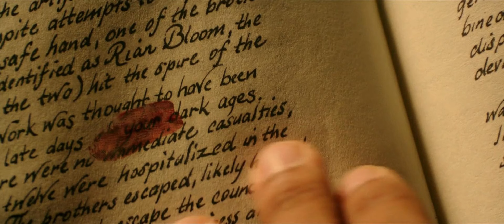The last witch hunter.6,Jan,2024.